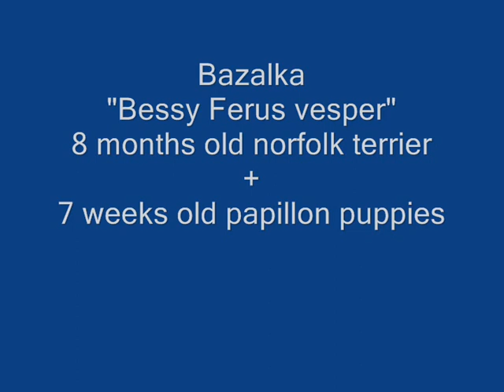Norfolk terrier vs. papillon puppies - tug of war :)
Norfolk terrier Bazalka (Bessy Ferus vesper) vs. 7 weeks old papillon puppies - cute tug of war :)